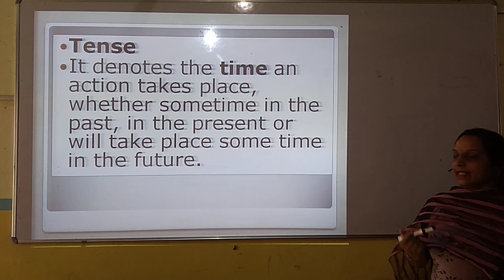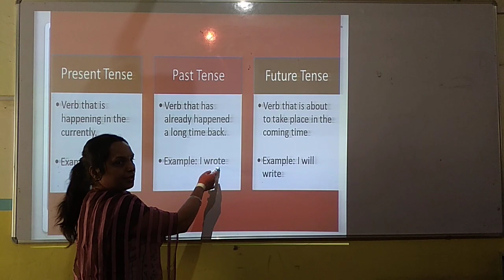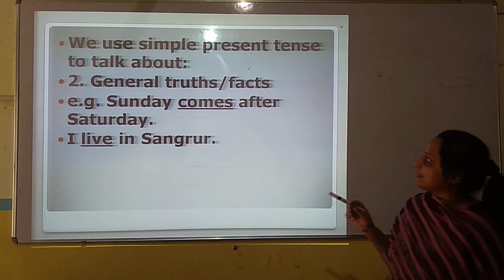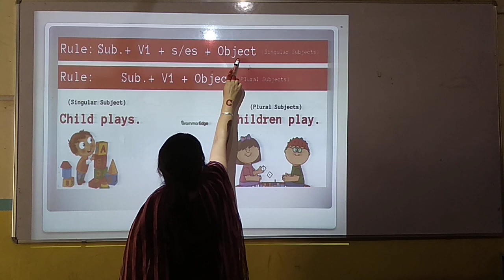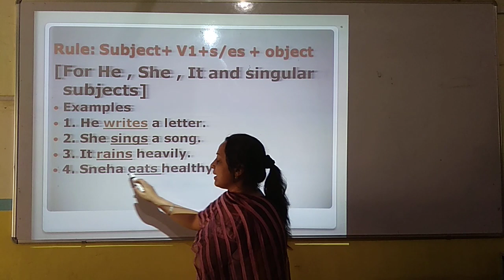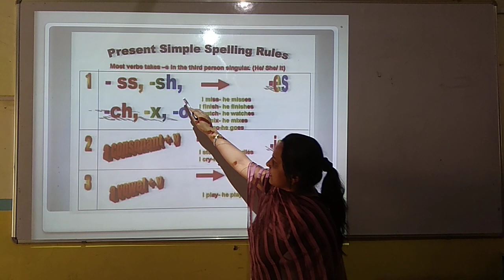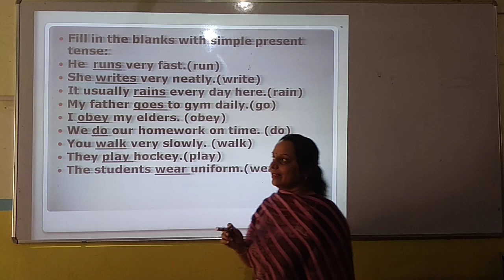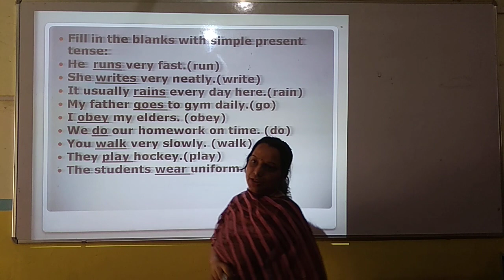Simple Present Tense (CLASS-IV)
BY:-Mrs. Nidhi